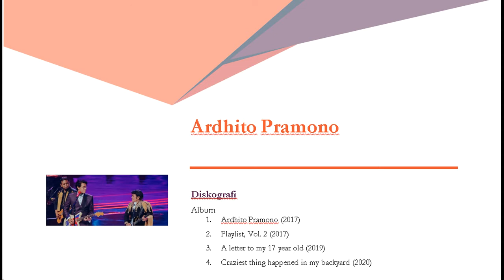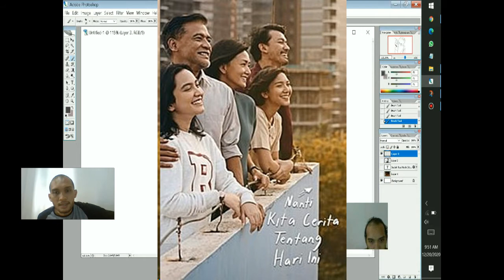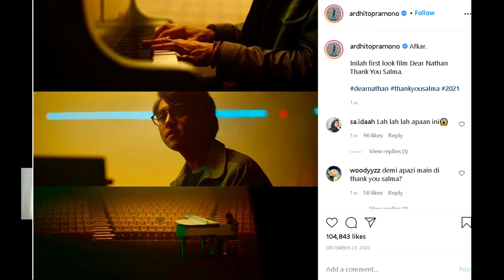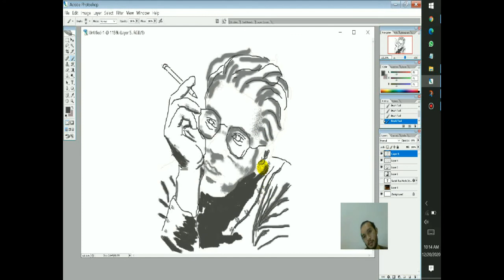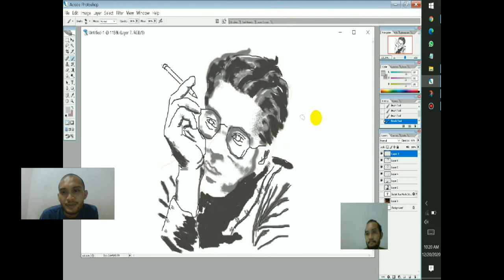DAFTAR FILM ARDHITO PRAMONO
daftarlengkapfilmnyaardhitopramono yang lengkap dari awal mula main film sampai dengan diupload video ini